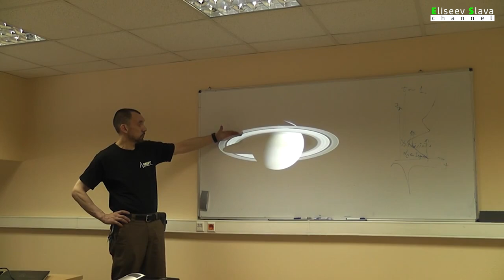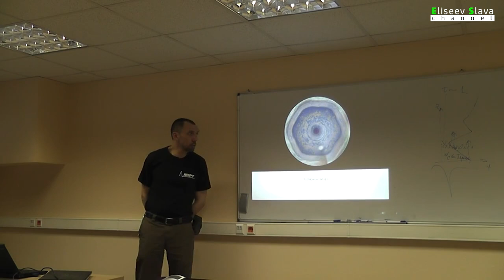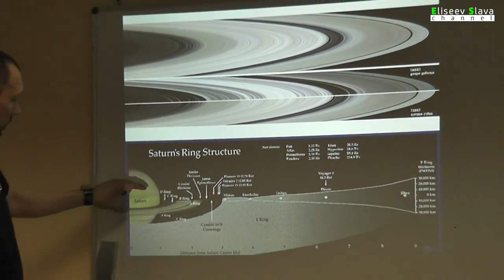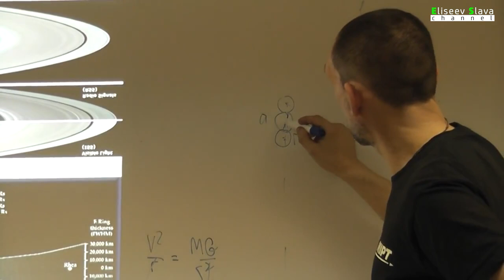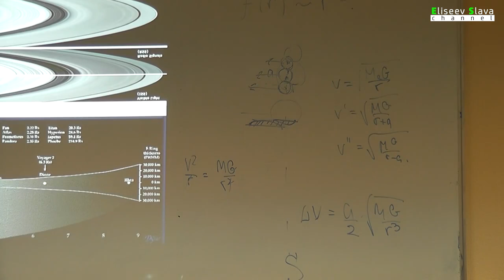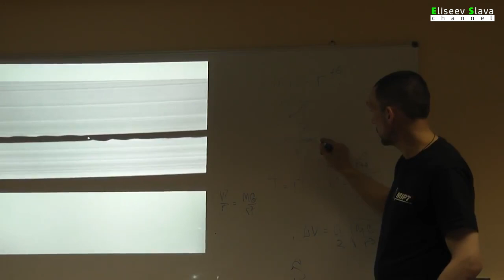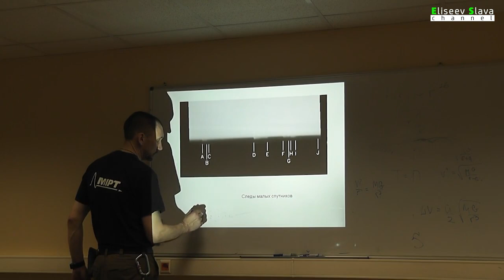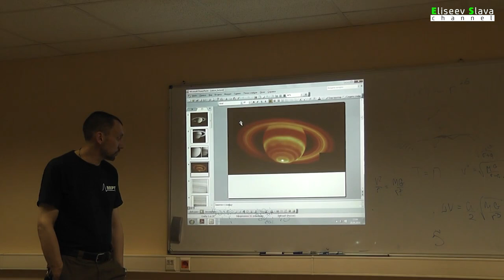Лекция №6 Планета Сатурн. Физика планет и малых тел Солнечной системы.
Тема: Сатурн, спутники, атмосфера, строение.
Лектор: Родин Александр Вячеславович, Кандидат физико-математических наук. Участник проектов "Марс Экспресс", "Венера Экспресс", "ЭкзоМарс", экспериментов на борту Международной космической станции.